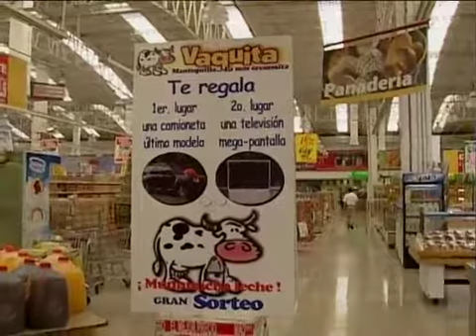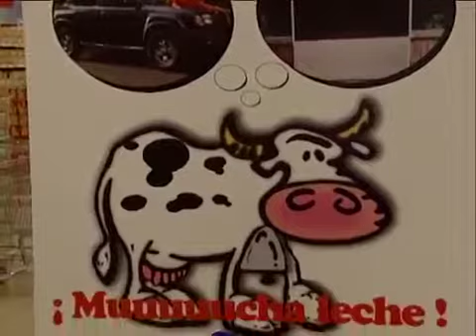AYR CAPITULO 3 PARTE 1